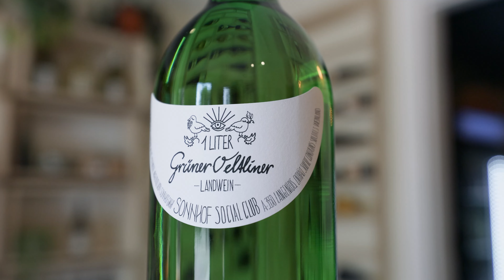Public Wine in Lafayette, CO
Join @davidtrowcompass  with @CompassRE  as he visits one of his favorite wine shops in Lafayette, Colorado.

Any type of media you need, we got you covered!